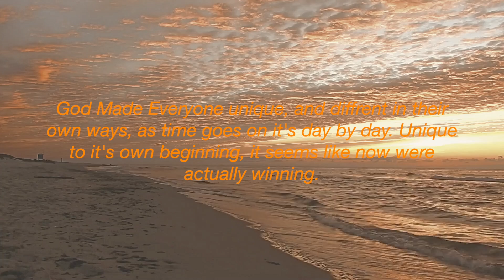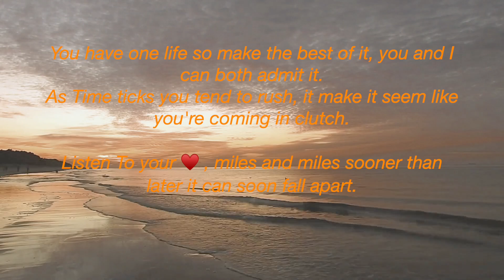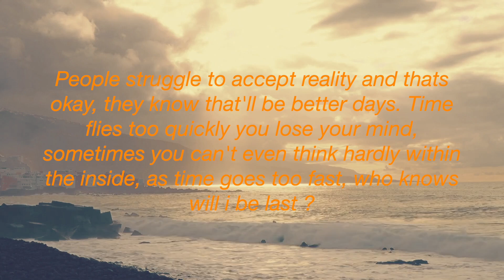L.I.F.E my thoughts and feelings about life and time going to fast: Deemybaby's Poem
L.I.F.E

Message : This is for whoever wants to listen to this, as I'm going to talk about life, and how fast it can be, as for some of the challenges that may present itself. I know everyone is busy in life, and has a lot of responsibilities, but if you can listen to this and watch the video i appreciate you.

Poem:

Life is going too fast.
Who knows how much time is being past.
You are who you are, as you are the best

Time Is money, who knows its like honey
You go your own ways, time and time again
God has made everyone, unique to its beginning

Who knows who’ll watch this video forever and beyond
It’s like I am looking at life like a pond.
Whoever sees me writing this sees me, as it’s like writing a song.

Life and Time Flies Like a bullet
Breathe, Breathe you know you are in the right direction, your time will come.
Time, Time Again, time flies, it's so crazy and fast, as it can make you numb

Wish, Wish, Dream Big
We all wish that we can go far,
but we struggle to see from afar .

You have one life so make the best of it, you and I can both admit it.
As Time ticks you tend to rush, make it to seem to come in clutch
When you know you should listen to heart, and nothing else

You see artists we have in our generation we should look up to them,
As they know the have the free game and “hidden gems

Lyrics they say can mean something like this,
Who knows how this video may end up like this.

We are not perfect, but are born to be great
You are who you are
As Everything changes, life is a surprise
Just know you are great, and you are setting a good example, as for challenges may arise
You just know who you are or what you decide
As for it’ll set you in a better place and bring you happiness

Just know love you do, as you hope it isn’t new
As everyone is different, and has their own preferences,
Though it’ll make them a princess or king.

Just know that through thick and thin,
Just know as of now has long it's been
And set your goals for the future and beyond.
  Be good be great.

Instrumental (free) giveon x daniel caesar type beat || "let go" : (prod. Dionso).